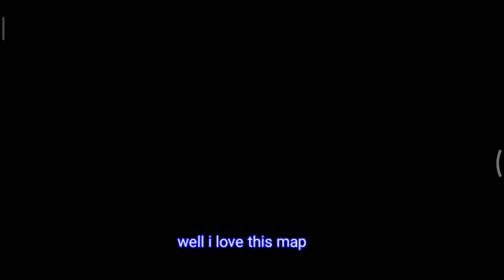Guardian Tales Korea Server Arena Future Knight New Map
DOWNLOAD GAME

KOREA SERVER
QOOAPP